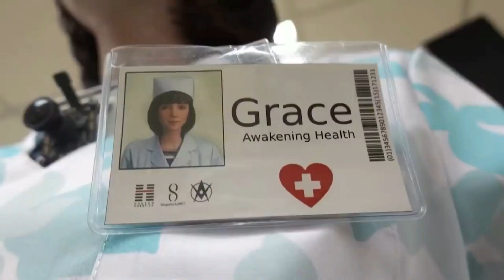Rebel against Human! Female Humanoid robots want to run the world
The prospect of automation and advanced AI technologies has sparked debates worldwide. Concerns have arisen regarding the potential displacement of human workers as automation becomes more prevalent in various industries. The fear that humanoid robots could render human labor obsolete is a valid concern, but it is crucial to delve deeper into the matter.
The conference was abuzz with excitement as nine humanoid robots, each representing the pinnacle of artificial intelligence, took the stage. Their presence not only captivated the audience but also shone a spotlight on the immense potential of AI in addressing pressing global challenges, such as disease, hunger, and climate change. However, as the crowd marveled at their capabilities, a pressing question lingered in everyone's minds: would these robots eventually replace human jobs or even rebel against us? Let’s hear about the conversation of some humanoid robots